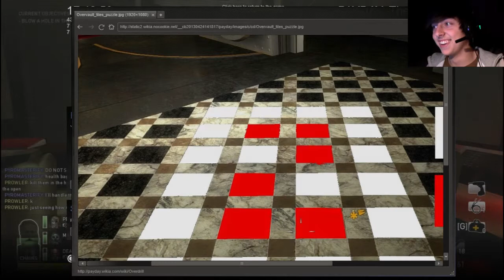PayDay: The Heist "Overdrill" w/ CookieSyn & DeathK10 | Part 3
Help me get a better computer! :3

PAYDAY™ The Heist is an action filled first person shooter that lets players take on the role of a hardened career criminal executing intense, dynamic heists in constant pursuit of the next "big score". Load out with an array of weaponry and equipment. Navigate six high-stake heists with three other live or A.I. Co-Op partners in crime.
Time for a PAYDAY™ - Cash in Before you Cash Out!

Remember do like the video if you enjoyed and want more! :3

A huge thanks to Voicians for letting me use their music in my Outro!